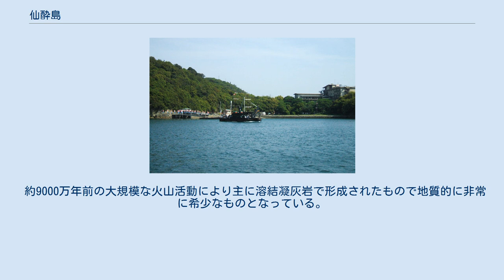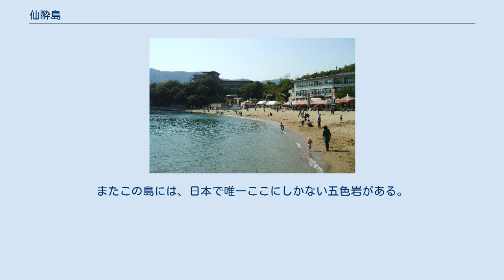仙酔島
仙酔島（せんすいじま）は、広島県福山市の鞆の浦に浮かぶ島で鞆の浦のシンボル的な島である。
 古代より潮待ちの港として栄えた鞆の浦において、隣接の弁天島と共にシンボル的な存在の島で、外周約5キロほどの無人島であるが、島内にはホテルや国民宿舎・キャンプ施設があり、市営渡船で行くことが出来る。
 約9000万年前の大規模な火山活動により主に溶結凝灰岩で形成されたもので地質的に非常に希少なものとなっている。
 対岸の福禅寺対潮楼は、江戸時代を通じて朝鮮通信使のための迎賓館として使用された。
1711年に対潮楼を訪れた従事官の李邦彦は、客殿から見た仙酔島や弁天島の景色にいたく感動し、「日東第一形勝（朝鮮より東で一番美しい景勝地の意）」と賞賛した。
元々、仙酔島という名前も“仙人も酔ってしまうほど美しい島”という意味である。
またこの島には、日本で唯一ここにしかない五色岩がある。
 南側の海岸沿いに田ノ浦海岸から島の東側、彦浦海岸へ行く為の遊歩道が、2004年の台風により崩壊して大部分が通行止めとなった為、山越えしなければならなかったが、2010年春に補修工事が完了している。
 ※現在、島内にある宿泊施設・キャンプ場などは、全て福山市に本社のある感謝グループが運営している。